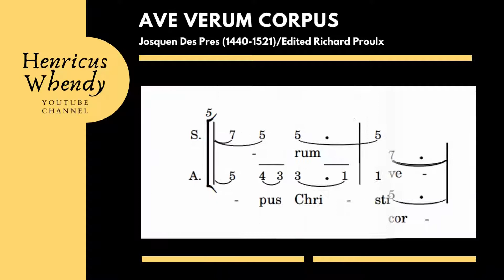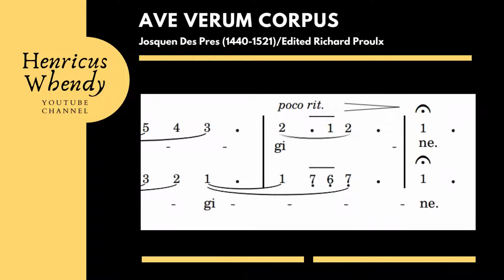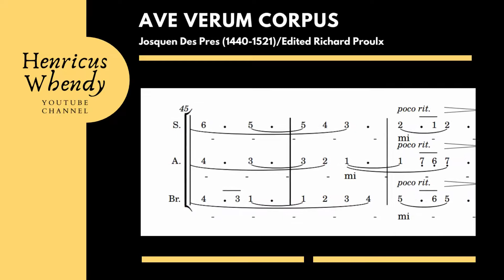Ave Verum Corpus - Josquin Des Prez (1440-1521)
Video not angka lagu Ave Verum Corpus, Karya Josquin Des Prez, Editor: Richard Proulx. Publisher Gia/Walton.com